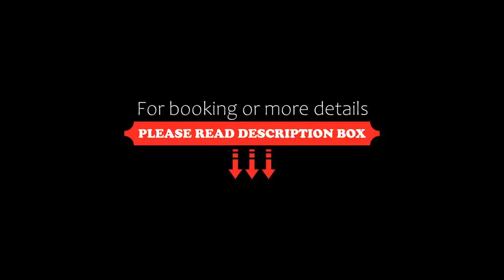Marianna Palace Hotel, Kolimbia, Greece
About Property:
You're eligible for a Genius discount at Marianna Palace Hotel! To save at this property, all you have to do is sign in.
This property is 16 minutes walk from the beach. Just steps from Kolymbia Beach, restaurants and cafés, Marianna Palace Hotel features an outdoor pool and pool bar. Its spacious accommodation offers a furnished balcony overlooking the pool or the Tsambika Mountain.
All the rooms at Marianna Palace have air cond...
Property Type: Hotel
Address: Kolimbia, Kolimbia, 85103, Greece
Searching For
1. Marianna Palace Hotel - Kolimbia - Greece
2. Marianna Palace Hotel - Kolimbia - Greece Address
3. Marianna Palace Hotel - Kolimbia - Greece Rooms
4. Marianna Palace Hotel - Kolimbia - Greece Amenities
5. Marianna Palace Hotel - Kolimbia - Greece Offers and Deals
Audio Credit:
Track Title: Reasons To Hope
Artist: Reed Mathis